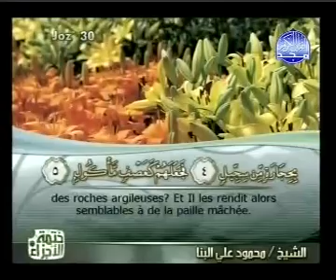Coran sourate 105 L'éléphant (Al-Fil) traduit français arabe